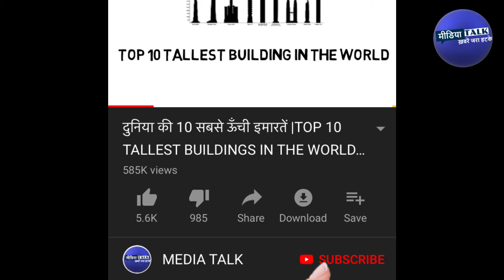Akshay Kumar mother | Akshay Kumar's mother passes away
@mediatalk  Akshay Kumar mother | Akshay Kumar mother passes away

Akshay Kumar's mother Aruna Bhatia has passed away. Akshay Kumar has shared this bad news with fans through Twitter. Khiladi Kumar, while paying tribute to his mother, has told that he is facing a very bad time. Akshay Kumar's mother was ill for a long time and a few days ago she was admitted to Hiranandani Hospital in Powai, Mumbai.

In an emotional tweet, Akshay Kumar wrote, 'She was my everything. And today I am feeling unbearable pain. My mother Mrs. Aruna Bhatia has left this world peacefully this morning and reached my father in another world. I respect your prayers as my family and I are going through this phase. om Shanti'

Akshay Kumar mother,Akshay Kumar mother dead,Hiranandani Hospital,akshay kumar,mumbai